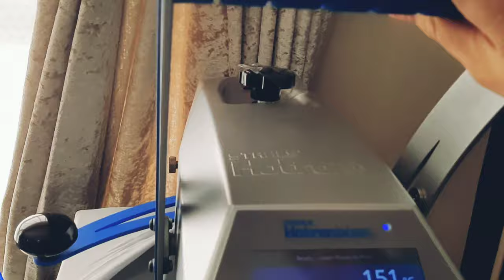Artist Vlog | Heat Pressing A Tiger T-Shirt | Streetwear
Tiger T Shirt, Tiger Tee Shirt, Black Tiger T Shirt, Streetwear T Outfit Men, Streetwear Brand UK, Streetwear Fashion, Faith-Based Clothing, The Art Of Atonement, Art Meets Fashion, Faith Based Fashion, Fabrics Of Faith

I make Vlogs videos about Hisory, Relgion,  and the Messiah, Yashaya, because I believe in searching for the truth.

John 14:6
Yasha (Jesus) said to him, "I am the way, the truth, and the life. No one comes to the Father except through Me.

2 Thessalonians 2:10
"and with all unrighteous deception among those who perish, because they did not receive the love of the truth, that they might be saved."

Yasumu - Blue Waters